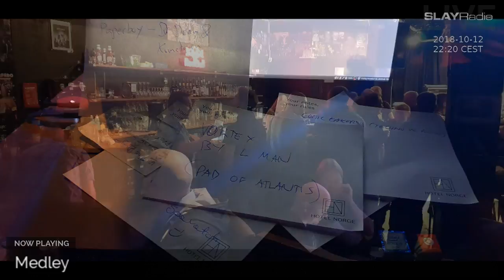Reyn live at BIT2018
► Join us on IRC:
SLAYRadio on the EFNet network